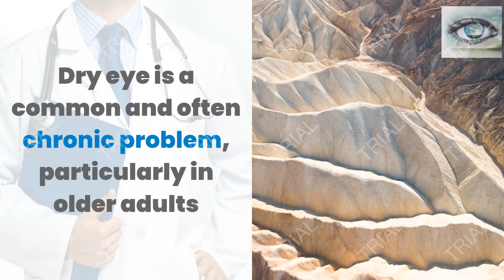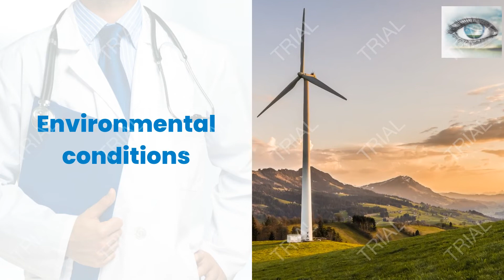dry eyes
Dry eye is a condition in which a person doesn't have enough quality tears to lubricate and nourish the eye
 Tears are necessary for maintaining the health of the front surface of the eye and for providing clear vision
 Dry eye is a common and often chronic problem, particularly in older adults